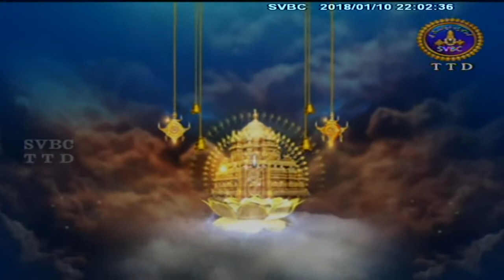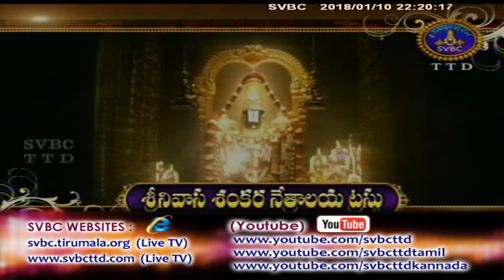Adhyatmika Viseshalu 10pm | 10-01-18 | SVBC TTD